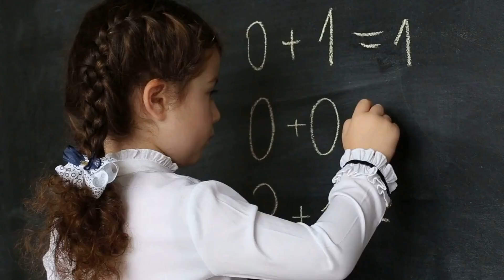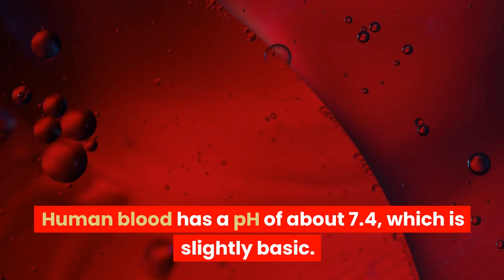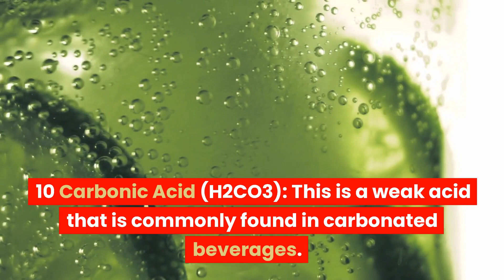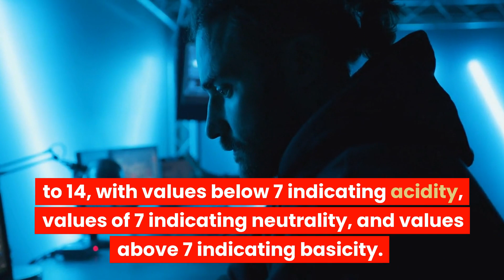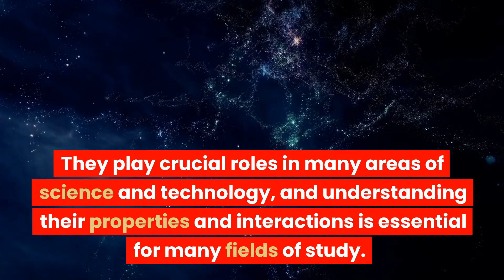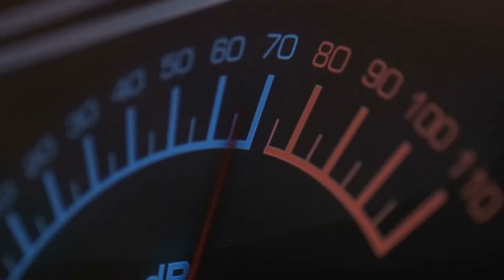Crash course on Chemistry: Acids and bases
- Explore acids and bases and their properties, including pH and acid-base titration.

Acids and bases are two types of chemical substances that can be found all around us. They have unique properties and can interact in various ways, which makes them important in many areas of science and technology. For example, acids and bases play crucial roles in the chemical reactions that occur in our bodies, in the environment, and in industry.

Here are a few interesting examples to pique your curiosity:

The sour taste of lemons is due to the presence of citric acid, which is an acid found in many fruits and vegetables.
Baking soda, or sodium bicarbonate, is a common household base that is used in cooking, cleaning, and personal care products.
The pH scale, which measures the acidity or basicity of a substance, ranges from 0 (very acidic) to 14 (very basic). Human blood has a pH of about 7.4, which is slightly basic.
Now, let's explore the top 12 acids and bases and their properties:

1 Hydrochloric Acid (HCl): This is a strong acid that is commonly found in the stomach. It has a pH of around 1 and is used in industrial processes such as pickling and metal cleaning.

2 Sulfuric Acid (H2SO4): This is another strong acid that is commonly used in the production of fertilizers, dyes, and detergents. It has a pH of around 0.

3 Nitric Acid (HNO3): This is a strong acid that is used in the production of explosives, fertilizers, and dyes. It has a pH of around 1.

4 Acetic Acid (CH3COOH): This is a weak acid that is commonly found in vinegar. It has a pH of around 2.4.

5 Citric Acid (C6H8O7): This is a weak acid that is commonly found in citrus fruits. It has a pH of around 3.1.

6 Ammonia (NH3): This is a weak base that is commonly used in cleaning products and as a refrigerant. It has a pH of around 11.

7 Sodium Hydroxide (NaOH): This is a strong base that is commonly used in the production of soaps, detergents, and paper. It has a pH of around 13.

8 Potassium Hydroxide (KOH): This is a strong base that is commonly used in the production of fertilizers and as a cleaning agent. It has a pH of around 14.

9 Calcium Hydroxide (Ca(OH)2): This is a strong base that is commonly used in the production of cement and as a food additive. It has a pH of around 12.

10 Carbonic Acid (H2CO3): This is a weak acid that is commonly found in carbonated beverages. It has a pH of around 3.5.

11 Boric Acid (H3BO3): This is a weak acid that is commonly used in the production of glass and ceramics. It has a pH of around 5.7.

12 Sodium Bicarbonate (NaHCO3): This is a weak base that is commonly used in baking as a leavening agent. It has a pH of around 8.3.

Now that we've explored some of the most common acids and bases and their properties, let's talk about the concepts of pH and acid-base titration.

pH is a measure of the acidity or basicity of a substance. It is defined as the negative logarithm of the concentration of hydrogen ions (H+) in a solution. The pH scale ranges from 0
to 14, with values below 7 indicating acidity, values of 7 indicating neutrality, and values above 7 indicating basicity. For example, a solution with a pH of 4 is considered acidic, while a solution with a pH of 10 is considered basic.

In summary, acids and bases are important chemical substances with unique properties and a variety of uses. They play crucial roles in many areas of science and technology, and understanding their properties and interactions is essential for many fields of study.

And now, as promised, a poem about acids and bases:

Acids and bases, they abound
In every place, they can be found
Sour lemons and vinegar, they are
Citric and acetic acids, not far

Strong and weak, they both exist
Hydrochloric and carbonic, on the list
Nitric and sulfuric, strong they be
While boric and citric, weak, you'll see

Bases, too, are all around
Ammonia, sodium hydroxide, abound
Potassium and calcium, strong, they are
Sodium bicarbonate, weak, not far

pH, the measure of their might
Acidity or basicity, in plain sight
Titration, a technique to see
The concentration, with accuracy

Acids and bases, they are grand
In science and tech, they have a hand
Understanding them, key to see
Their role in our world, so great, indeed.